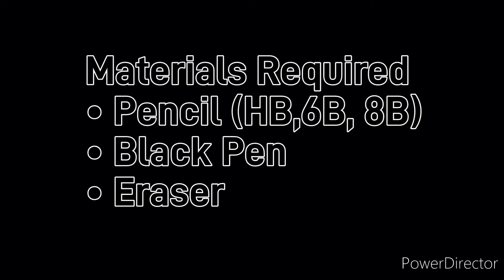Nose Pencil Shading